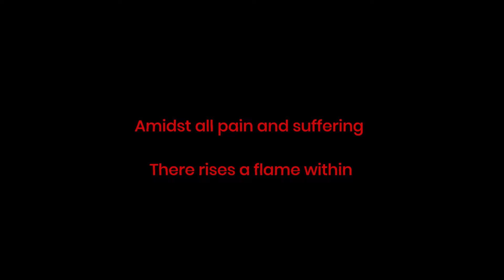Chikara (カ) - Official Video I Farja I New Single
Chikara stands for “power” in Japanese. This embodies one of many meanings. It could be searching for the Higher Source within and believing in oneself and just going for whatever it is that holds you back - no matter how crazy it gets in this world of chaos. Whether you are struggling with your life, having difficulty dealing with others or simply lost. カ is the way.

Title: カ(Chikara)
Composer and performer: Farja
Produced by Studio Farja
Mastering by: Sullex Studio

Original music production and publishing by Studio Farja.

This video would not have been possible without the following creators and contributors: Thank you all!

And last but not the least, a big shout-out to my gladiator, Kuba Moto for everything:).